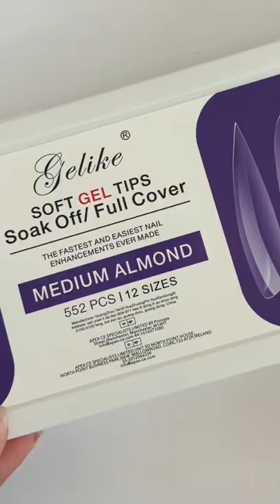Kendall Jenner Inspired Tortoise Nails | DIY Nails | Michellekhxn